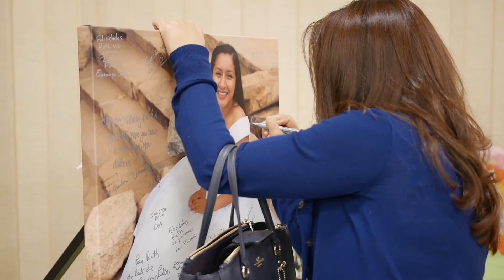Ruthies Quinceñera 2016